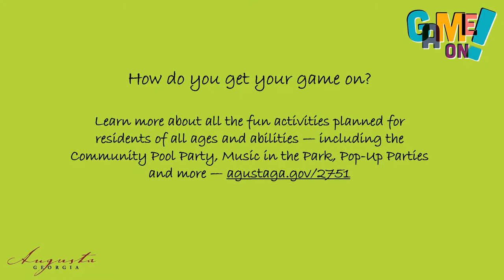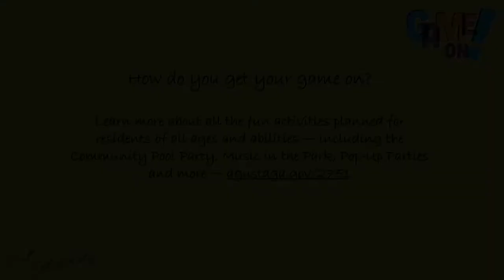Game On July - Video 10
We visited the Robert Howard Community Center, one of our Summer Day Camp locations, where staff works all summer to provide a fun and safe day camp for kids ages 4 to 12.

Summer is here, which means it’s time to get out and explore the great things happening at your local parks and recreation centers. This July, join in on the fun and games with the Augusta Recreation & Parks Department as we celebrate Park and Recreation Month. A variety of fun activities are planned for residents of all ages and abilities — including the Community Pool Party, Music in the Park, Pop-Up Parties and more!

Augusta Recreation & Parks is celebrating Park and Recreation Month, an initiative of the National Recreation and Park Association (NRPA), by inviting you to get in the game. With everything from Candlelight Music Series, National Ice Cream Day & Movies on the Common, there are plenty of ways you can celebrate with us!